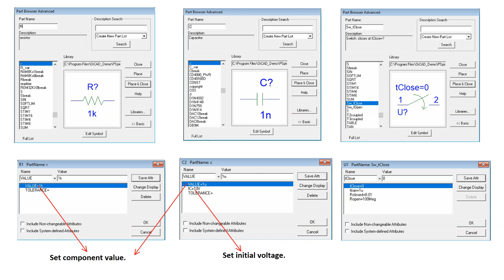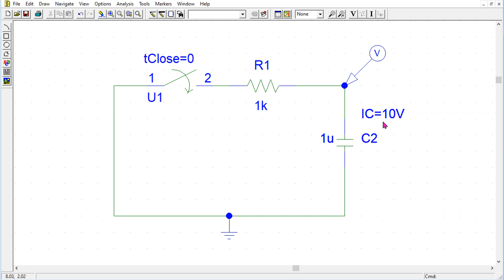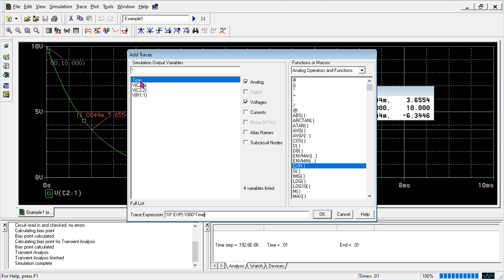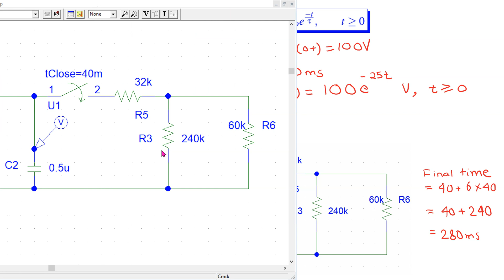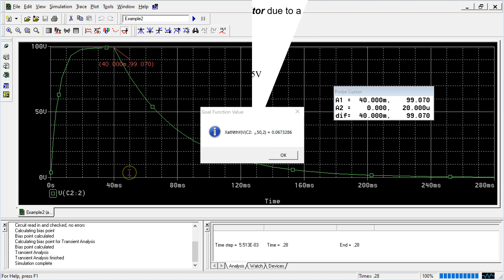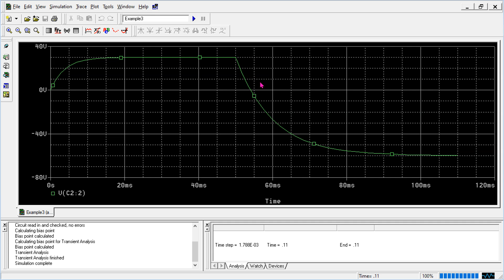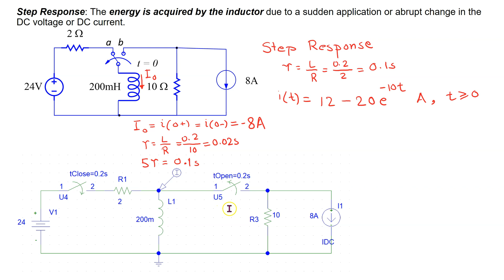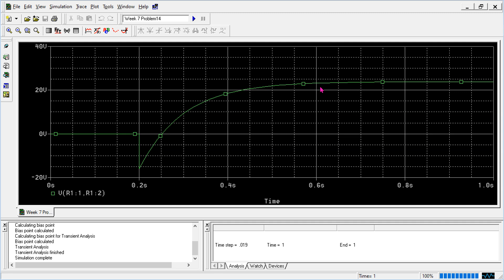Introduction to PSPICE for Finding Natural and Step Response of First Order RC and RL Circuits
This video discusses how to use switches and transient analysis in PSPICE to simulate the natural and step response of first-order RC and RL Circuits. It has the following chapters:
(00:00) [1] RC Natural Response
(03:15) [2] PSPICE demo
(06:42) [3] RC Natural Response - switches
(11:52) [4] RC Step Response
(15:08) [5] RL Step Response

The video discusses 4 examples:
[1] The first example illustrates how to obtain the natural response of an RC circuit where capacitor has an initial charge. (0:14)
- It shows how to set and display the initial voltage across a capacitor.
- It discusses how to set the transient simulation parameters and how to read and mark the values using cursors.
- It shows how to compare the theory and PSPICE solutions using “ADD Trace” command.

[2] The second example illustrates how to obtain the natural response of an RC circuit in a more complicated example.  (6:42)
- It shows how a single pole double throw (SPDT) switch can be modeled using two single pole single throw (SPST) switches in PSPICE.
- It shows how to use the “XatNthY( , , ,)” command to obtain the time at which the capacitor voltage reaches a certain desired value.

[3] The third example illustrates how to obtain the step response of an RC circuit. (11:52)
- It shows two ways in which we can simulate the circuit.
- It also shows how to compare the theory and PSPICE solutions using "ADD Trace" command.

[4] The fourth example illustrates how to obtain the step response of an RL circuit. (15:08)
- It discusses how to set initial current through an inductor.
- It also shows how “Mark Voltage Differential” marker can be used to look at voltage drop across a resistor in an RL circuit when one end of the resistor is not grounded.